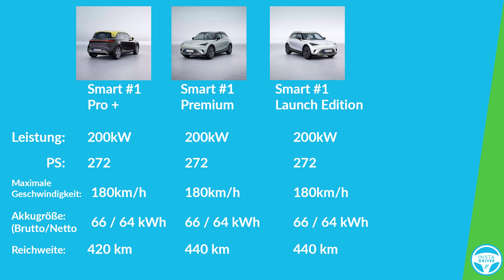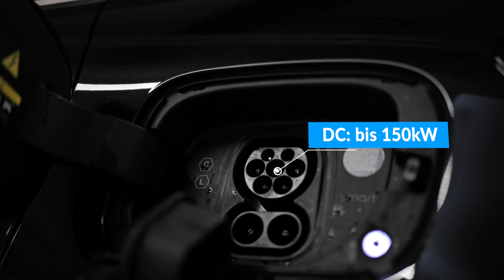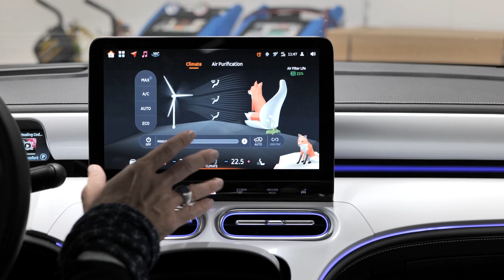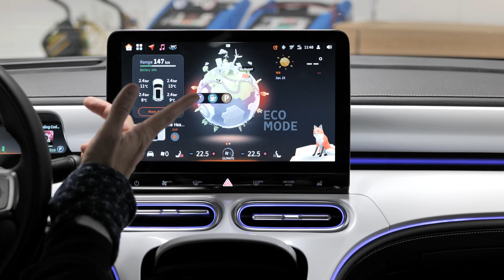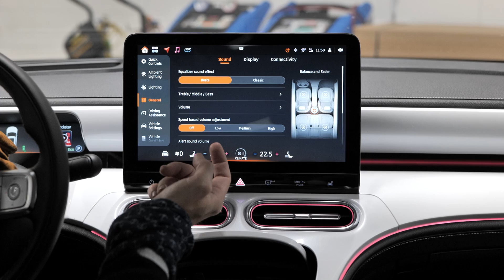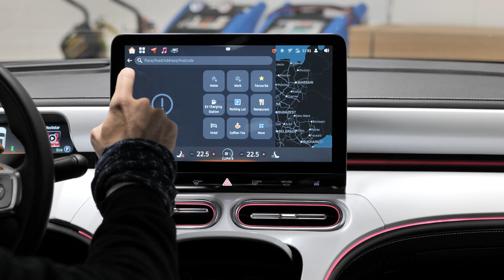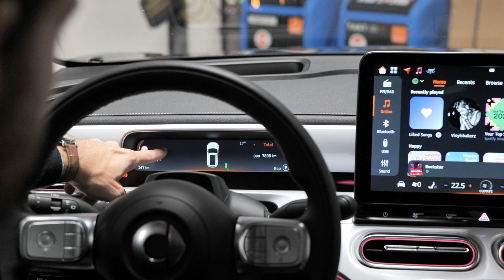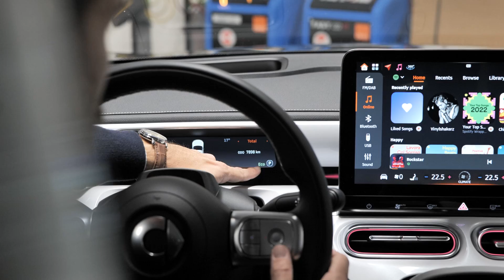Smart #1 Instadriver Test | Rückbank, Infotainment, Ausstattung, Frunk, Kofferraum, Innenraum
Der Smart #1 bietet mehr Leistung als der Hyundai Kona Elektro, Opel Mokka-e und ist im Gegensatz zum VW ID.3 ein Kompakt-SUV. Wir zeigen euch die Unterschiede der verschiedenen Varianten und Ausstattungen des Smart #1 Pro+, Premium, Launch Edition und der Brabus Version und wir zeigen euch den Smart #1 Frunk, Kofferraum, das Infotainment, Instrumentendisplay und den Innenraum. Herzlich Willkommen beim Instadriver smart smart1 @smart

00:00 EINFÜHRUNG
01:07 Vorstellung
04:13 Laden
04:49 Frunk
05:19 Kofferraum
07:24 Innenraum
10:43 Infotainment Display
15:20 Innenraum
16:49 SMART #1 FAZIT
18:05 Outro

*Hol dir mit diesem Link 5.000 FREIKILOMETER bei deinem Elektroauto "All in One" Langzeit-Abo bei INSTADRIVE:*

GRATIS E-BOOKS RUND UM DAS THEMA ELEKTROAUTOS:

Die Vorteile auf einen Blick:
✔️ Schnelle Verfügbarkeiten
✔️ Einfache, transparente Abwicklung
✔️ Individuelle Konfiguration
✔️ Kein Restwertrisiko
✔️ Attraktive Preise

📞 Deutschland: 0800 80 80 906
📞 Österreich: 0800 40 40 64